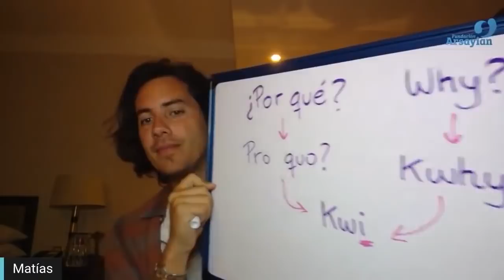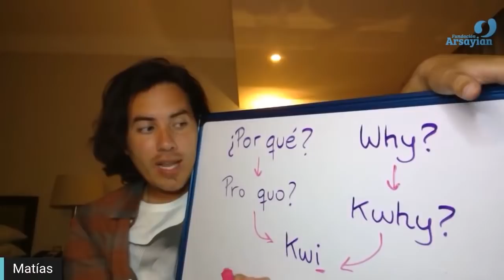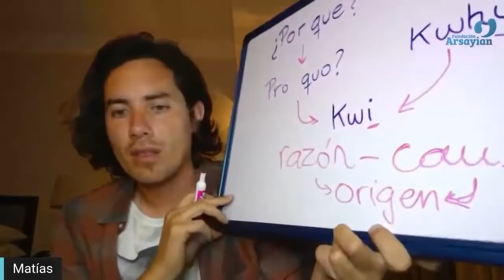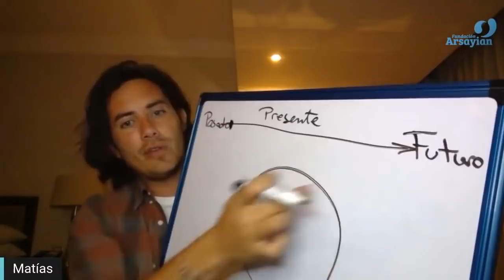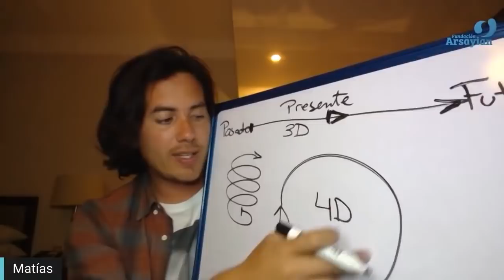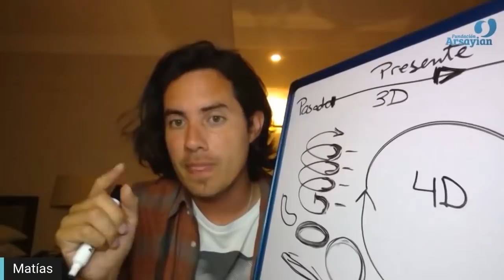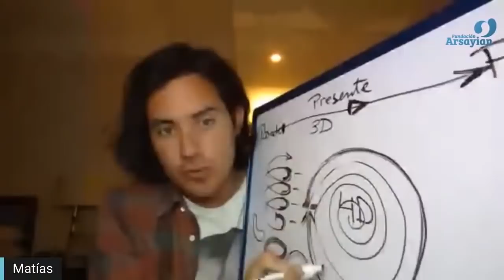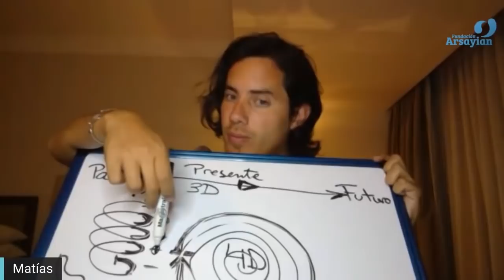Day 242 WHY? - Matias De Stefano - English Edit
Day 242 Third Eye “Why?”

Code: VELA= is the light of the galaxy, representing in the skies the sail of a ship that brings us to our destiny. These stars include the guardians of the center of the Milky Way. Irradiating like a lighthouse they show us the way within, towards finding our light, the purpose and destiny of the journey that is Being One, and for that, it’s destiny is Leo.

...The last question of the universe to the question “why?” is “why not?”. Simple. It’s another question. As we have said the questions are the origin of the things. The question is the origin of the consciousness. The one that is following the consciousness so exactly that in order to the love the answers you must love the question even more. The wise one knows that the question is the key. There is no answer that is bigger than the question. So the key to understand for this week and even more for today is that nobody has the right answer, no one has the only answer to anything because the only possible answer is the question so you have to keep questioning everything. And we have two ways of asking, a questioning from the ego and a questioning from the self, from the being. When we question through the ego is when we are fighting to achieve the answer, is when we are judging the other one because we want to put our truth over the other’s answer. When we question through the ego the only thing that we can create in the other one is a reaction for an answer to defend its own vision instead of making the other one doubt and ask a new question. When you ask the question to the other one like “why this or why that?” what you are doing is to push for the other one to look for an answer to defend itself. We question the other in a way that the other needs to defend its answer. Now the question from the being is when you question the other in a way that you are trying to show the other person a different way, inviting the other person to find a different way, to doubt, to question itself and to look for a better answer. As an example from the ego the question “why do you do it this way?” and now from the being? “why do you think you do it in this way?” Do you see the difference? It’s the same question. The first one goes against the ego, the second one invites the ego to look for a better answer. Perhaps is seems silly at the beginning but to learn how to question why opens many possibilities instead of wasting energy on the fight.
Now take your notebook and I invite you to do the task which is write down all the whys of your life. Why, why, why, why this? Why that? Why this? There is no need to answer, just ask the questions.